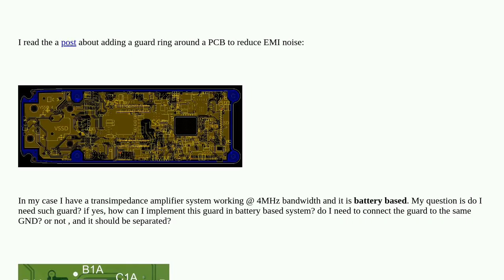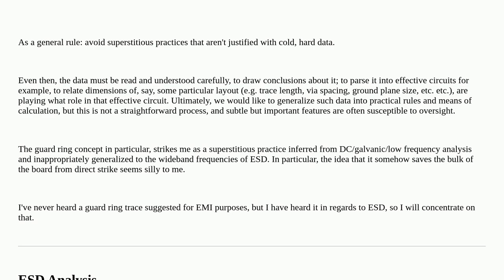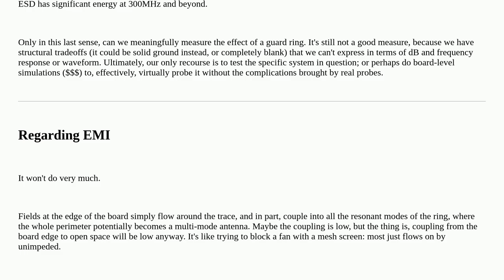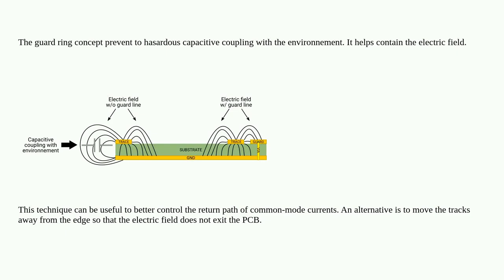Electronics: Adding guard GND to a battery based system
Adding guard GND to a battery based system

A special thanks goes out to the awesome community

  emc grounding